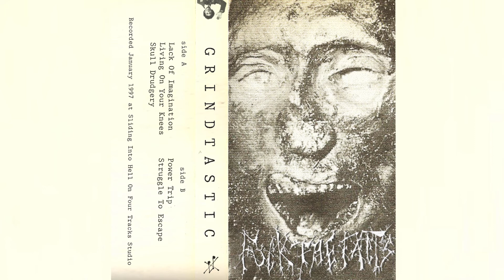FUCK THE FACTS Grindtastic (1997 recording)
"Grindtastic" is essentially Fuck The Facts before it was called Fuck The Facts. Recorded right at the beginning of 1997 on a 4-track recorder with just a drum machine, bass guitar, microphone and some sort of distortion pedal. This would be Topon's first solo attempt at grindcore.

Lack Of Imagination 0:00
Living On Your Knees 1:34
Skull Drudgery 2:09
Power Trip 3:55
Struggle To Escape 4:11